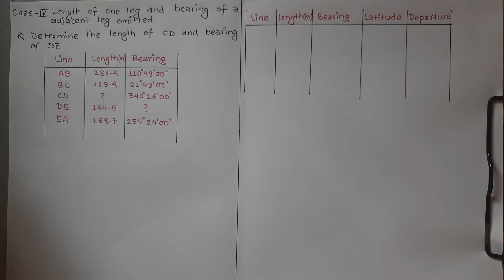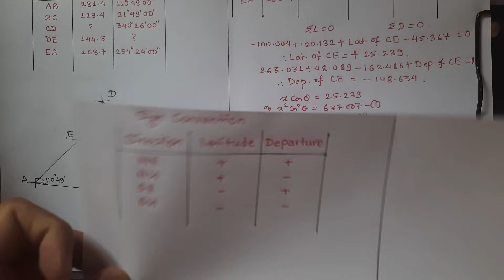If length of one leg and bearing of adjacent leg omitted | Omitted Measurement | DCE 4th Semester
Hello Viewers, In this video I'll solve the numerical from omitted measurement where the case is length of one leg and bearing of adjacent leg omitted. Here I've give full concept to solve this type of numerical problem.

Previous video: Length of one leg and bearing of adjacent leg omitted